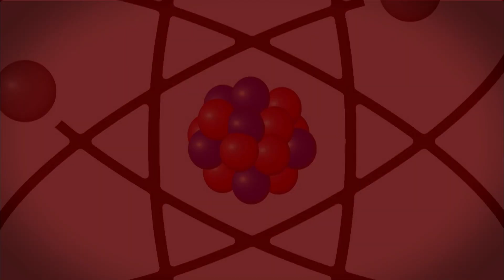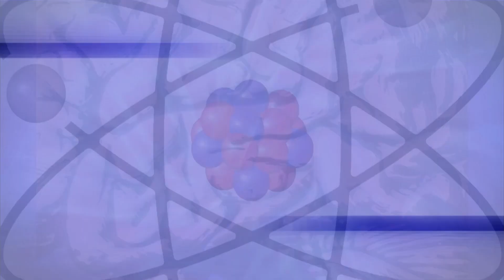Bir Yarış Ama GÜNEY KUTBUNU Keşif Yarışı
Az önce afişini gördüğünüz ve fragmanından bir bölüm izlediğiniz film ‘’The Departed’’ yani ‘’Köstebek’’ çoğumuzun bildiği bir filmdir. Zira 2006 yapımı bu film 8.5 lik puanıyla İMDB’nin top 250 listesinde 39.sırada kendine yer buluyor. Yani kült bir film. Eeee tamam da şimdi bize niye bunları izlettirdin ki diyebilirsiniz. Videonun başlığıyla pek de ilgisi yok da diyebilirsiniz. Ancak az sonra anlatacağım keşif yolculuğuyla ilgili yaptığım araştırmalar sırasında bu keşif yolculuğu hemen aklımda ‘’Köstebek’’ in canlanmasına yol açtı. Videonun ilerleyen kısımlarında filmi izleyenler ne demek istediğimi daha iyi anlayacaklar. Şimdi gelelim konumuza.

Kuzey ve Güney Kutbu. Biz böyle bir çırpıda söyleyip geçiveriyoruz belki. Ama aslında aralarında çok büyük farklılıklar bulunuyor. Öncelikle ‘’Kuzey Kutbu’’ndan başlayalım. Kuzey Kutbu ‘’Arktik Okyanusu’’nun ortasında yer alıyor. Yani tam olarak şurda. Adına gelecek olursak ‘’Arktika’’ kelimesi Yunancadaki  ‘’arktos’’ kelimesinden geliyor ve ‘’ayı’’ anlamında. ’’Arktikos’’  ise ‘’ayıya yakın’’ anlamında. Bu adlandırmanın temelinde ise Kuzey Yarım küreden görülebilen ‘’Büyük ve Küçük Ayı’’ takım yıldızları var. Arktik aslında bir kara parçası değil. Donmuş okyanus olarak tanımlamak en doğru ifade olur. Bu yüzden Kuzey Kutbunda herhangi bir gözlem istasyonu inşa edilememektedir. Diğer sebepleri ise deniz seviyesinden ortalama iki metre yükseklikte bulunması ve hareketinin Antarktikaya göre çok daha hızlı olmasıdır.
Peki Güney Kutbu neden Kuzey Kutbu’ndan daha soğuktur? Yanlış anlaşılma olmaması için iki kutup da zaten çok soğuk iklimlere sahip. Bunun da temel nedeni güneş ışınlarının kutuplara çok eğik biçimde gelmesi. Ancak Coğrafi Güney Kutup noktasında bulunan ABD gözlem istasyonunda yapılmış ölçümlerde sıcaklığın yıllık ortalamasının -50 derece olduğu, en sıcak ayda ancak -29 dereceye yükseldiği belirlenmiştir ve Dünya’nın şu ana kadar yaşamış olduğu en düşük sıcaklık olan -89,2 derece , Güney Kutbu yakınlarındaki Vostok Üssü’nde ölçülmüştür. Kuzey Kutup noktasında ölçülen sıcaklıklar ise kışın ortalama olarak -34 derece civarlarındadır. Bu da Kuzey Kutbunu Güney Kutbundan ortalama 22 derece daha sıcak yapar.
Antarktika’nın çekilmiş görüntülerine baktığımızda her tarafın bembeyaz ve karlarla kaplı olduğunu görürüz. Ama bu bizi Antarktika ya her zaman kar yağdığı konusunda aldatmasın. Gözümüzün görebildiği her tarafta kar olmasının nedeni soğuk havanın düşen her yağışı dondurup korumasından kaynaklanıyor. Ama öyle bir yer var ki burada kar da yok. Gelin şimdi sizi ‘’Mcmurdo Kuru Vadileri’’ ne götüreyim. Burası Dünya’nın en kuru ve en kurak yeri. Tam 2 milyon yıldır yağış almadığı düşünülüyor. Onlarca buzul tabakasının içinde çölleşmiş bir yer burası. Kuraklık derecesi o kadar fazla ki hayvan iskeletleri bile çürümeden kalabilmiş. Tabii ki bu da bilim adamları için çok cazip bir araştırma ortamı olmasını sağlıyor. Aynı zamanda Dünya’nın Marsı olarak da adlandırılan bu vadi acaba bizlere daha neler sunacak şu an bilemiyoruz.
Bu olaylardan günümüze kalan en manalı şey ise Dünya’ nın sürekli yaşamaya elverişli en güneydeki yeri olan Amundsen-Scott Güney Kutbu İstasyonudur.

Merhabalar,
Bu kanalda bilim, teknoloji, canlılar alemi, uzay ve aklımıza takılan merak ettiğimiz konularda araştırmalar yapıp paylaşıyoruz…Eğer siz de acaba nasıl olabilir diyorsanız aramıza katılabilirsiniz.